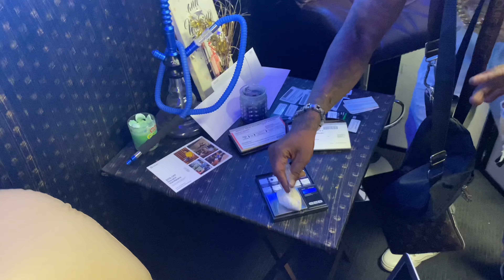Mr.Zoe-Jwet Run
MR.Zoe new banger Jwet run follow on all
Platform
Directed by kn3wmon33
Engineer by kn3wmon33
Follow every platform @kn3wmon33